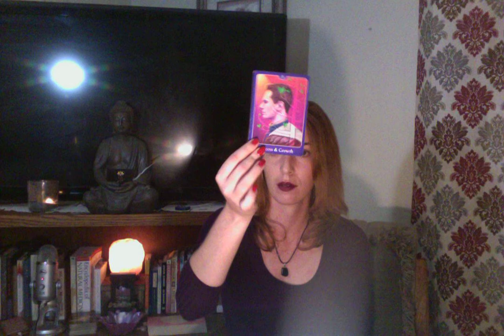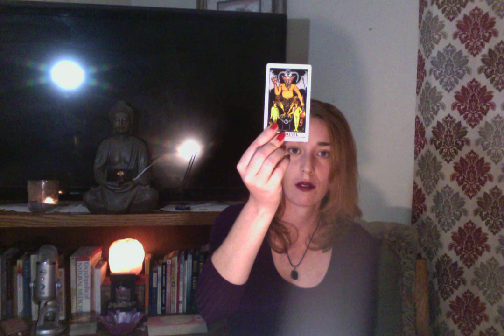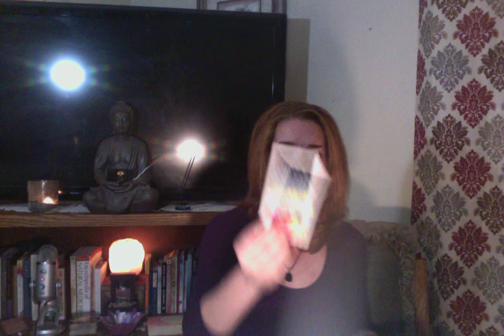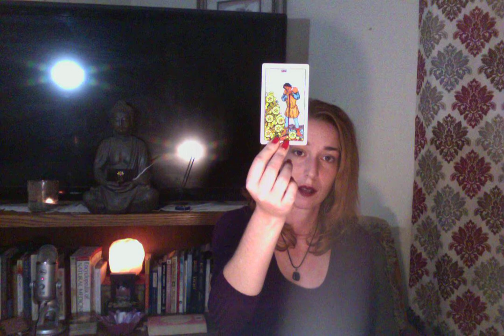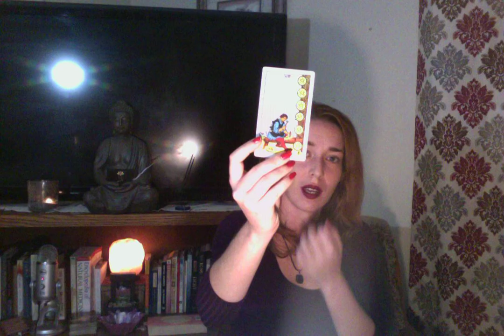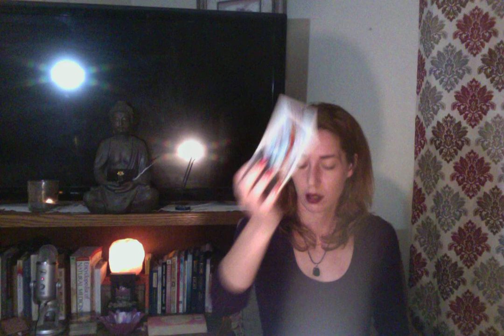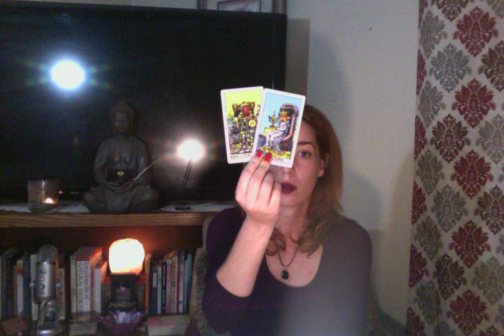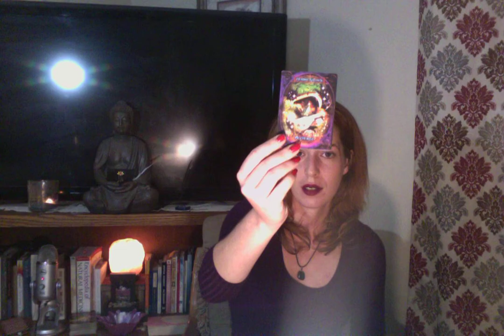Virgo - Being prepared for a passionate new beginning after a major ending (Weekly Tarot Reading)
I'm Kay, Owner and Founder of Good Karma Tarot LLC. I am a Psychic/Medium. I utilize my spiritual gifts to discern answers for others. I don't read tarot by the book, I read tarot intuitively. Thank you so much for supporting my business and watching my videos while I expand my business onto youtube.

For more free content:

Facebook Page: Good Karma Tarot LLC